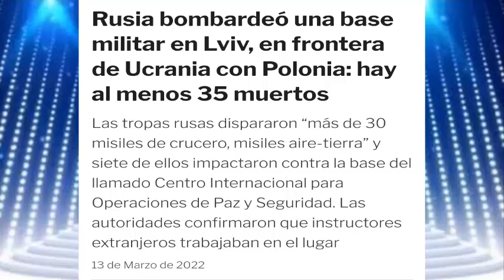!🚨ÚLTIMA HORA🚨! en UCRANIA RUSIA hoy LUNES 14 de MARZO de 2022, ULTIMAS NOTICIAS de LA GUERRA hoy 14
!ALERTA ROJA HOY! MISILES RUSOS CERCA DE LA OTAN en POLONIA, en UCRANIA RUSIA hoy LUNES 14 de MARZO de 2022, ULTIMAS NOTICIAS de LA GUERRA hoy 14 INVASION DE RUSIA A UCRANIA, MISILES RUSOS CAEAN EN BASE MILITAR CERCA DE FRONTERA CON POLONIA MIEMBRO DE LA OTAN,

ÚLTIMA HORA: TERRIBLE 🚨 OTRO GOLPE DE MADURO LO DEJA HUNDIDO EN EL CALABOSO OSCURO VENEZUELA HOY VIERNES 11 DE MARZO DE 2022,

ÚLTIMA HORA: Las FUERZAS Rusas ATACAN Kiev (GUERRA Ucrania Noticias Rusia 2022) Biden Putin OTAN ULTIMO MINUTO HOY VIERNES 11 DE MARZO DE 2022,

ULTIMA HORA: DURA OFENSIVA de RUSIA en UCRANIA ( INVASION GUERRA NEWS 2022) LA OTAN BIDEN EEUU PUTIN NOTICIAS DE HOY VIERNES 11 DE MARZO DE 2022,

noticias de venezuela hoy, Norbey marin Noticias, Hasta que caiga la Tirania Noticias, ultimas noticias de venezuela hoy, norbey marin hoy dia
norbey marin ultima hora, Noticias norbey marin hoy, Sin mentiras Ucrania,

Norbey marin, Noticias de venezuela hoy, Noticias de Ultima hora, Hasta que caiga la Tirania, Norbey marin venezuela, Ultimas noticias de venezuela hoy,
Sin mentiras, Noticia de venezuela, Norbey marin en vivo, Noticias de ultima hora ucrania, Hasta que caiga la Tirania Ucrania, Norbey Marin hoy, Sin mentiras maduro,
Norbey marin ultima hora, Ntn24 en vivo, Sin Mentiras noticias de venezuela hoy,
Hasta que caiga la Tirania hoy, Sin mentiras hoy, Norbey marin en vivo hoy, Noticias,
Hasta que caiga la Tirania en vivo, Ucrania, Venezuela hoy Noticias de ultima hora,
Norbey marin hoy ultimo Minuto, Hasta que caiga la Tirania Ultimo Minuto, sin mentiras noticias del mundo, noticias de hoy sin mentiras, noticias del mundo, Ucrania ultima hora, Noticias de Ucrania hoy,

Cnn en espanol, Noticias Venezuela hoy, Noticias Venezuela, Norbey Marin Noticias,
hasta que caiga la tirania con norbey marin, Norbey marin hoy en vivo, noticia,
Sin mentiras hoy en vivo, venezuela, maduro hoy sin mentiras, maduro hoy,
guerra entre rusia y ucrania 2022, cnn guerra de ucrania, Noticias Internacionales,

Corea del Norte, Norcorea, Rusia hoy ultima hora, maduro ultimas noticias venezuela,
Ucrania ultima hora youtube, Rusia ultima hora youtube, la guerra de rusia y ucrania,

Noticias de venezuela en vivo hoy, noticias de venezuela de hoy, noticias de venezuela nuevas, noticias de venezuela recientes, Norbey Marin ultimas noticias de hoy, noticias de venezuela y el mundo, Impacto venezuela en vivo hoy, Ecuador hoy,
Norbey marin en directo 2022, Norbey marin en youtube,

🔴NOTICIAS DEL MUNDO, NOTICIAS INTERNACIONALES 2022,

ntn 24 noticias 2022, Globovision en vivo 2022, noticias de nicolas maduro de venezuela, nuevas noticias de hoy 2022, noticias nuevas de hoy 2022,